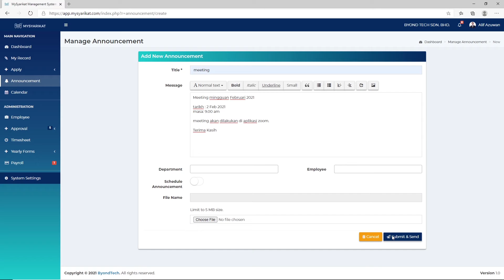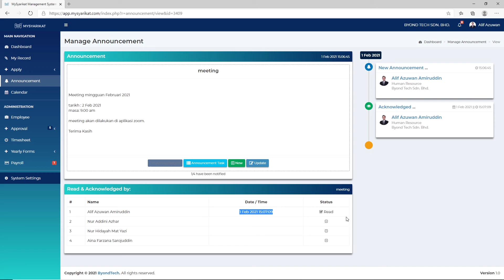[Version 1.0] Tutorial Manage Announcement in MySyarikat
Management will get so easy with MySyarikat.

MySyarikat is a simple yet powerful tool offers Employee Management, e-Leave, e-Claim, automated payroll, smart attendance and all management tools to efficient your office management.